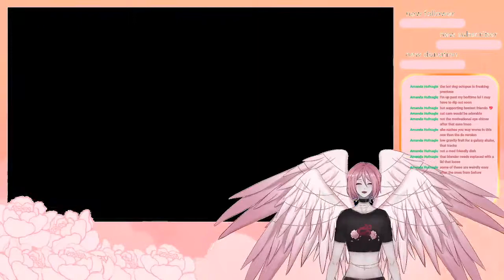Cooking Mama Cookstar | Silly Stream| CROWBRAT EN Vtuber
Playing Cooking Mama Cookstar under a silly influence.